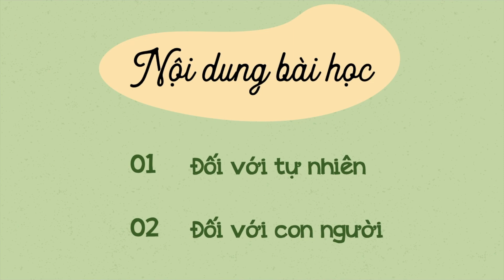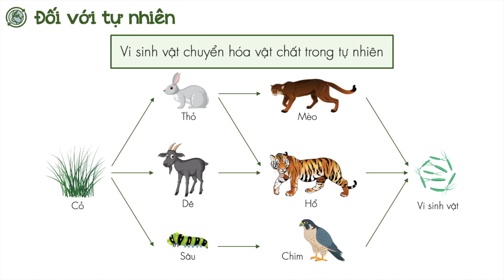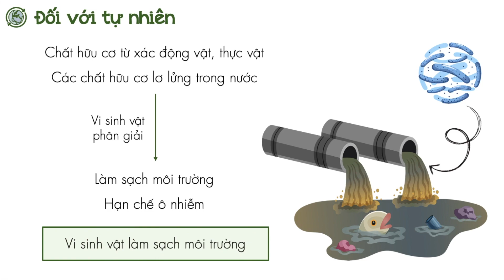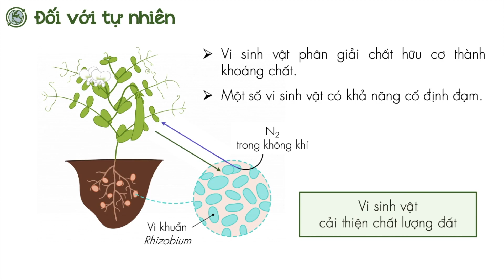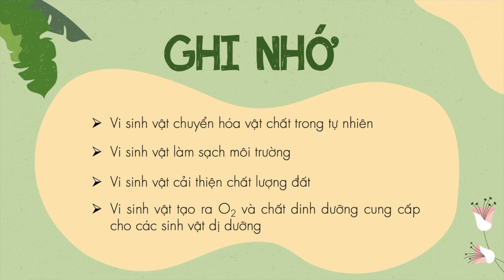Vai trò của vi sinh vật (phần 1) - Sinh học 10 - OLM.VN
Tương tác tại:
Nội dung chính: Vai trò của vi sinh vật đối với tự nhiên
- Chuyển hoá vật chất trong tự nhiên
- Làm sạch môi trường
- Cải thiện chất lượng đất
- Tạo ra oxygen và chất dinh dưỡng cung cấp cho sinh vật dị dưỡng